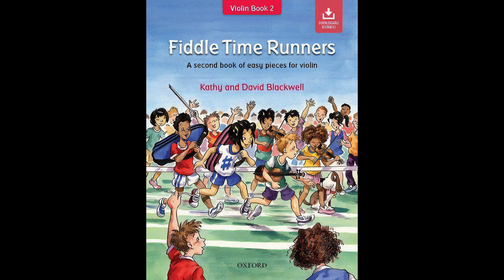Fiddle Time Runners Violin Book 2 - 02 Banyan tree, BT